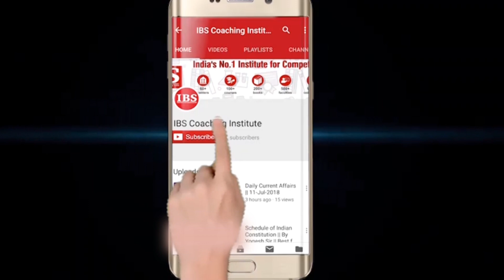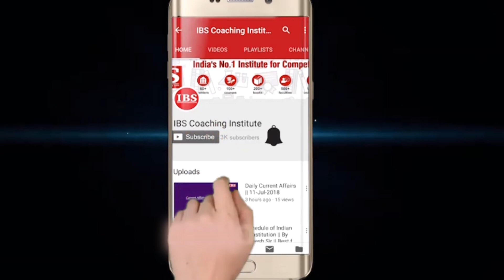Mock Interview with Devinder By IBS Institute|| Crack GD & Interview || Sure Short Questions